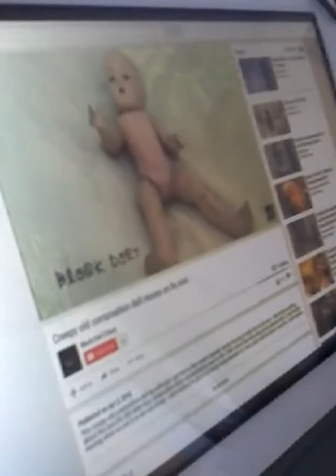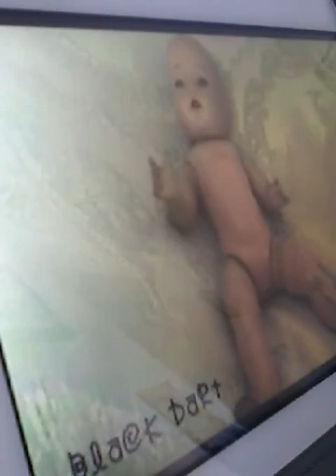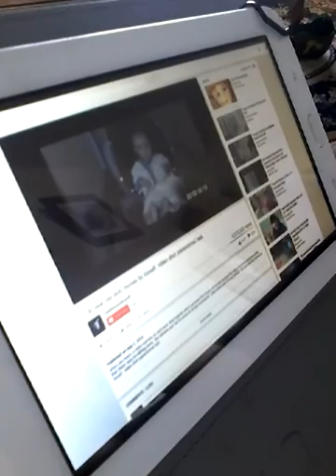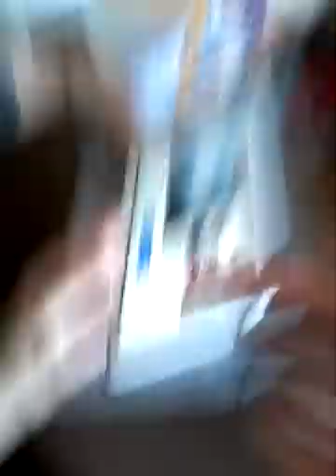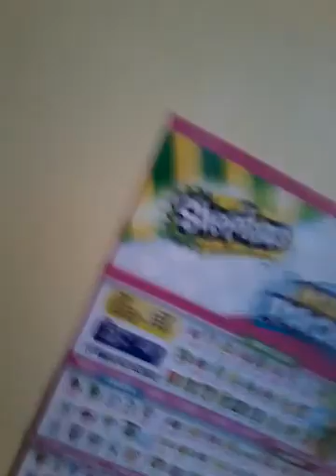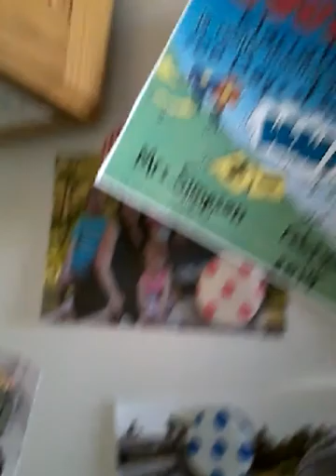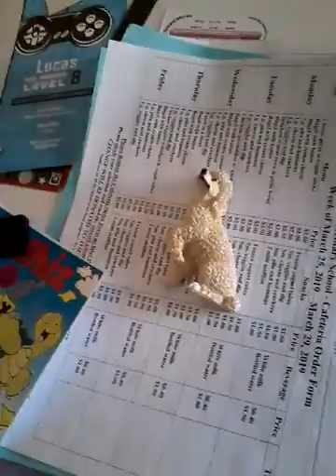The good day ❤with#me😊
PIGCAT 56 it's me gays mariah i LOVE you gays so much good bye